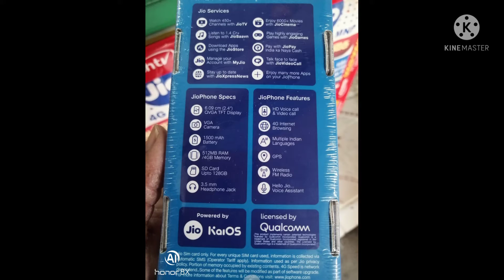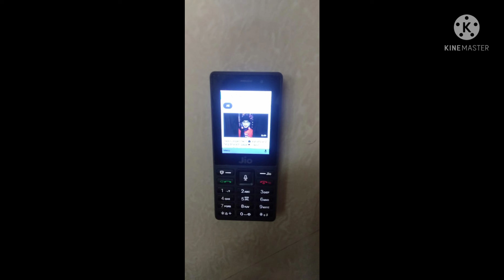Smart phoneக்கு நிகறான button phone with attached front and back camera and all features(full vedio)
If you have to buy this please contact any phone shop.